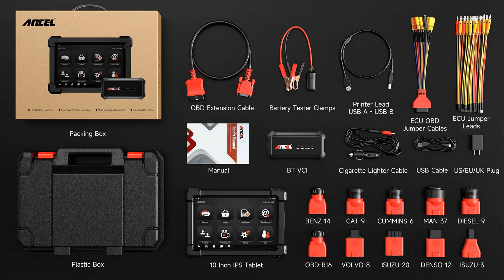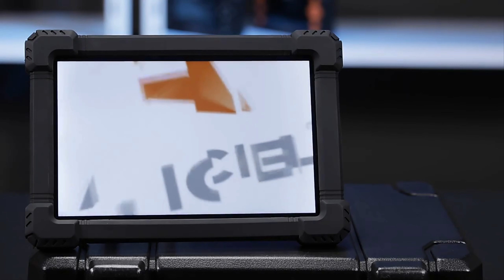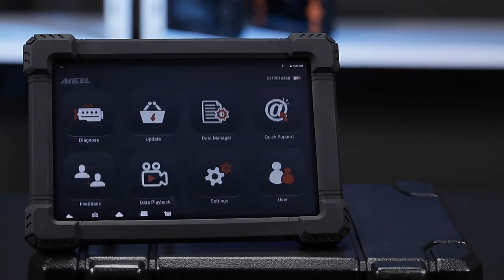ANCEL X7 HD - 2024 Professional OTR Diagnostics Tool for All Commercial Trucks and Semi Trucks.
2024 Professional OTR Diagnostics Tool for All Commercial Trucks and Semi Trucks.

🚚 ANCEL X7 HD
🚗 LAUNCH X431 pro3s Plus
🚛 LAUNCH X431 PROS V 5.0